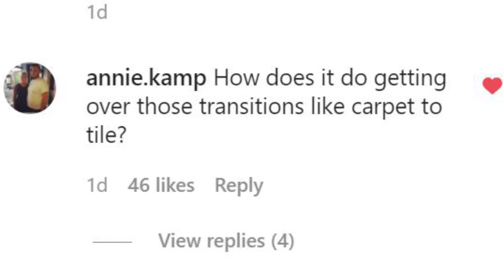Jessa Seewald Welcomes New Addition To Her Family.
Jessa Seewald has joined her sister Jinger Vuolo in welcoming a new member to her family. Now, those who follow Jinger Vuolo on Instagram know she did welcome a new member to her family recently.